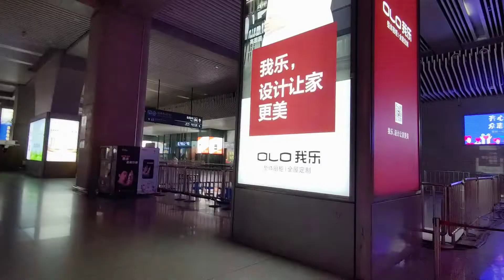2022年11月10日下午6点，实拍南京南站现状，画面太出人意料了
2022年11月10日下午6点，实拍南京南站现状，画面太出人意料了